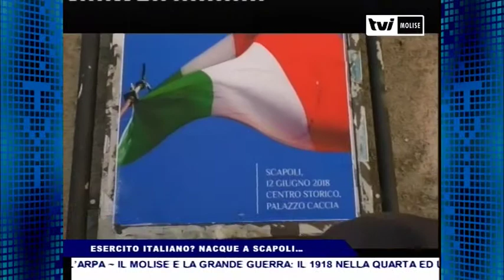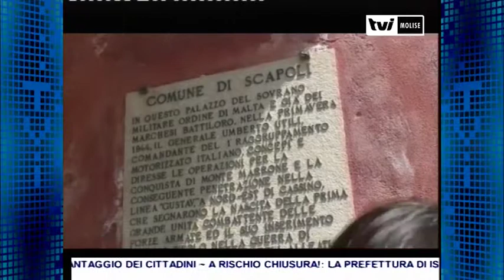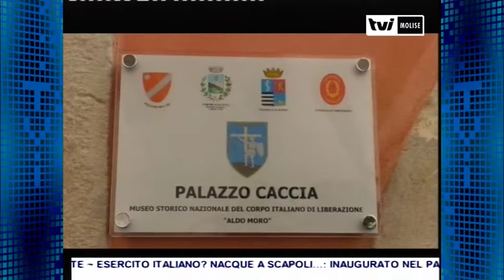ESERCITO ITALIANO? NACQUE A SCAPOLI…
Inaugurato nel paese mainardico  il Museo Storico Nazionale del Corpo Italiano di Liberazione